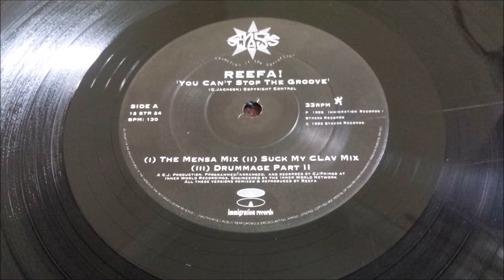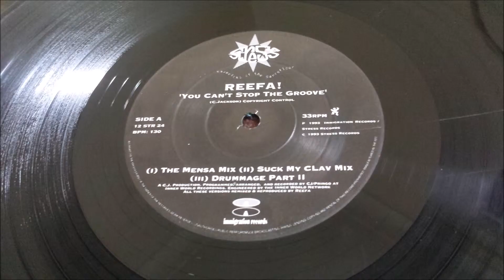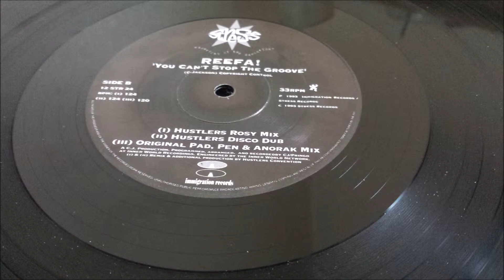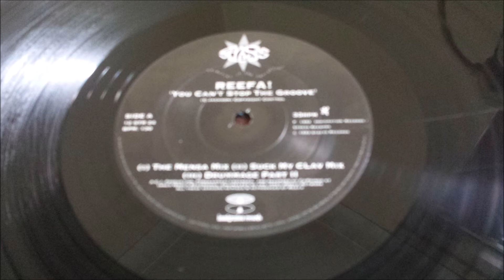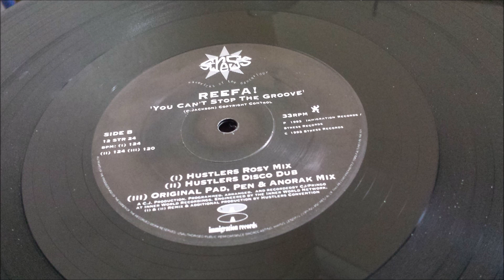Reefa - You Can't Stop The Groove (Hustlers Disco Dub)